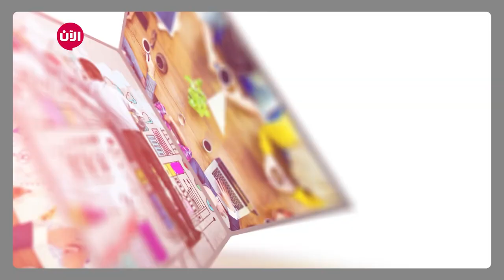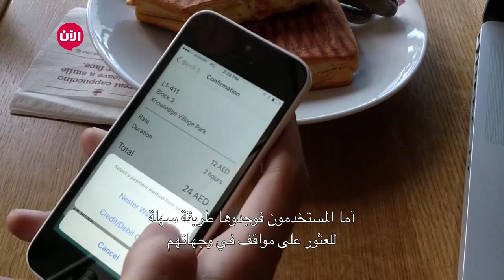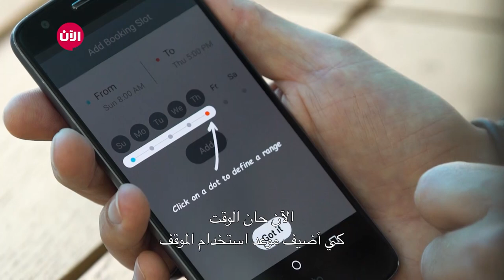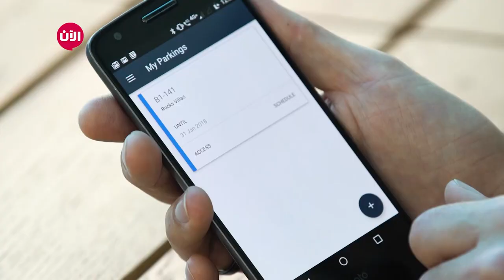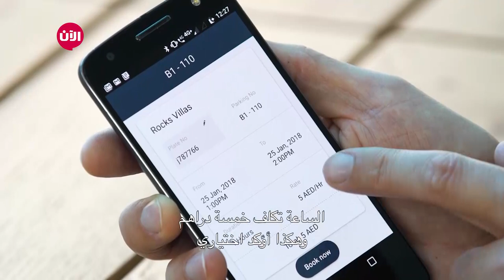Nester خطوة جريئة - الحلقة ٢٨ | خصائص ومميزات تطبيق